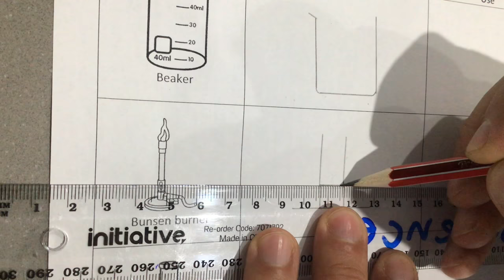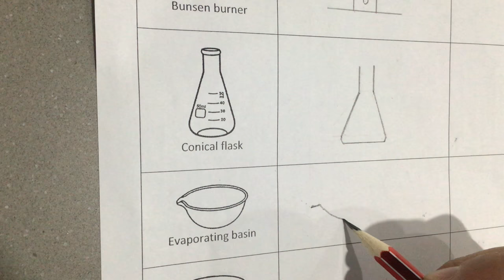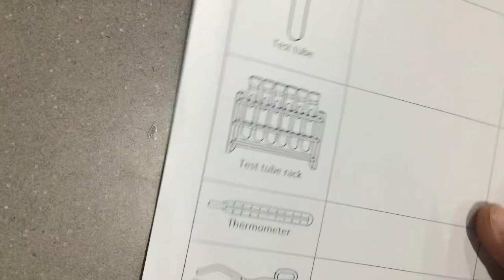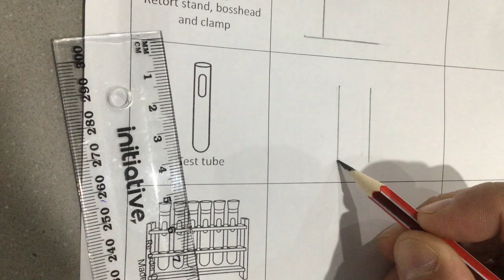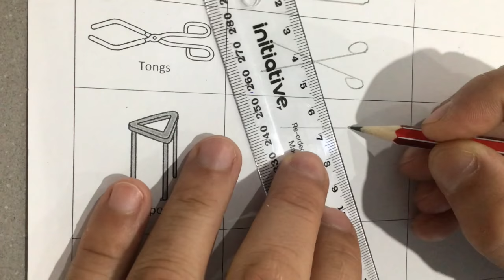Drawing scientific equipment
This video is about Drawing scientific equipment